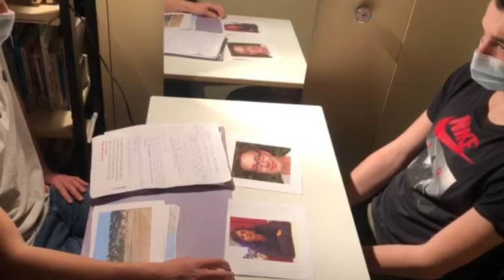Algues vertes : l'histoire interdite - lycée du Mené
Vidéo présentée au concours de la critique littéraire filmée pour l'édition 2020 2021 par le Lycée du Mené
1ère AP - Yannis, Jordy, Thomas, Guélord